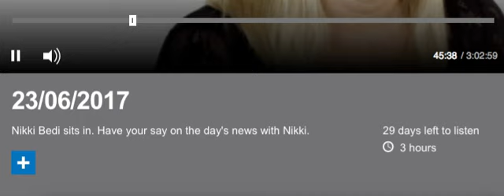BBC Radio London Nikki Bedi interviews CDC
Interview with Highgate Councillor and Haringey Liberal Democrat Spokesperson on Libraries